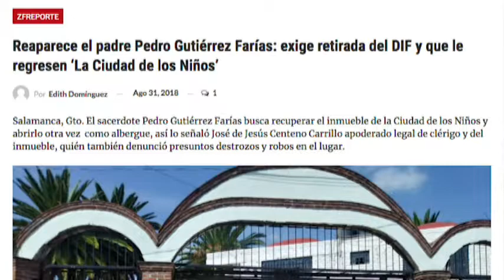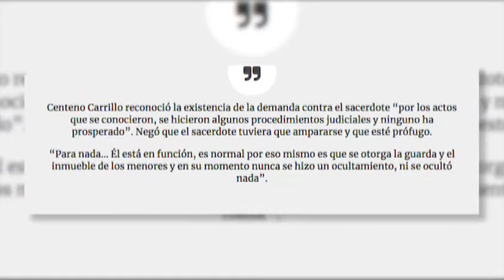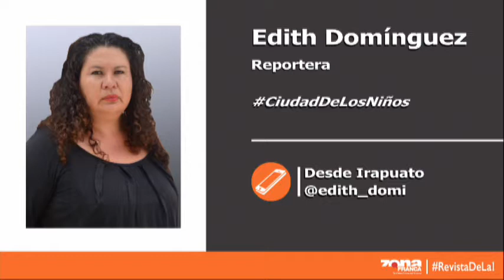Zfreporte: Reaparece el padre Pedro Gutiérrez Farías: exige retirada del DIF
El sacerdote Pedro Gutiérrez Farías busca recuperar el inmueble de la Ciudad de los Niños ubicado en Salamanca y abrirlo otra vez como albergue, según señaló el apoderado legal de clérigo y del inmueble, quién también denunció que ha habido ya presuntos destrozos y robos en el lugar.

SEGUNDO TEMA: Riña campal deja al menos 2 hombres heridos en colonia Nuevo México; participan más de 20 personas
Ver mas: